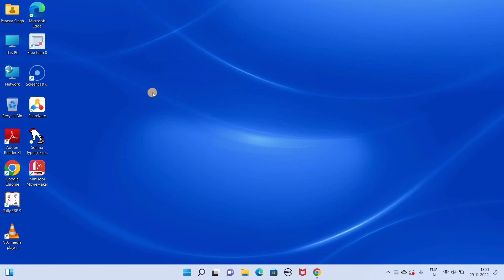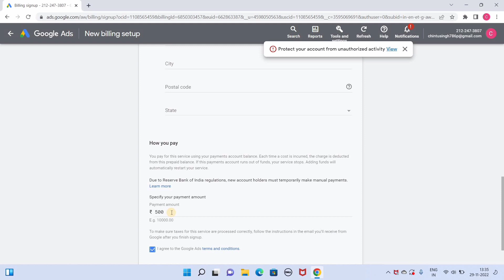Google Campaign Mai Paisa Kaise Add Kare? How To Add Money On Google Campaign?